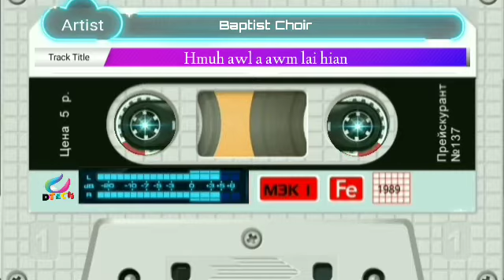Baptist Choir - Hmuh awl a awm lai hian🎤karaoke🎤